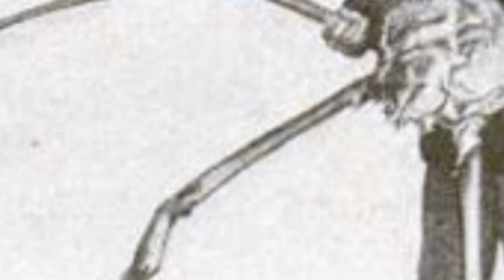EL GIGANTESCO CANGREJO ARAÑA JAPONES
Este crustáceo parece una araña gigantesca, por lo que también se le conoce como cangrejo araña gigante, con un peso que puede superar los 20 kg. Es de color naranja, moteado de blanco en las patas. Su caparazón tiene forma de pera y mide en torno a 40 centímetros, está cubierto por una serie de tubérculos con forma de espinas. Posee cinco pares de patas, las anteriores son las que portan las pinzas y pueden llegan a alcanzar el metro y medio; las otras le sirven para deambular, trepar y engancharse a las rocas, pero con ellas no pueden agarrar objetos.

torax cangrejoEn las aguas del océano Pacífico que rodean las islas japonesas Konshu y Kyushu viven estos cangrejos gigantes. Habitualmente se encuentran en los fondos arenosos y rocosos de la plataforma continental a una profundidad media de 150-300 metros, pero durante la temporada de desove buscan zonas menos profundas, a unos 50 metros, donde las aguas son más cálidas. La hembra puede poner hasta un millón y medio de huevos, de los que solo unos pocos sobreviven.